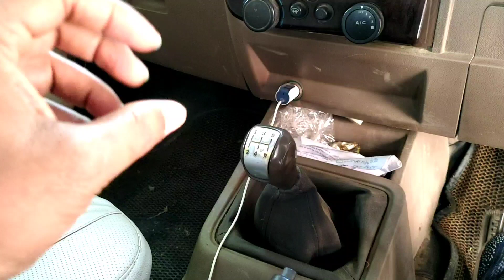2 लाख किलोमीटर चलने के बाद क्यों हिल गया क्लच पेडल ? || clutch pedal problem after 2 lakh km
buy link

AGARO TI2157 Digital Portable Tyre Inflator

AGARO Force Digital Tyre Inflator

fir more budget camera
on Amazon
only front
70mai Dash Cam Lite, 1080P Full H without gps

70mai M300 DashCam

paid links
car point hindi